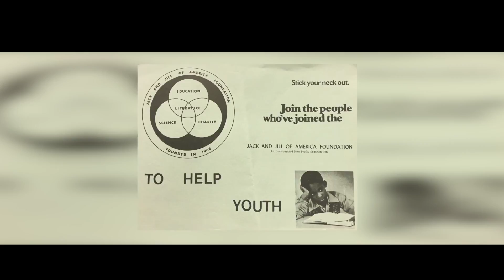Jack n Jill sample 2